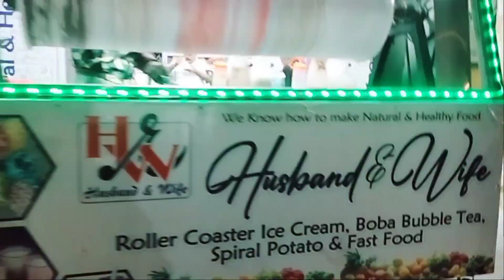Husband & Wife Ice Cream Parlor || Karachi First Roller Coaster Ice Cream 100%Natural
Husband & Wife Newly Start Roller Coaster Ice Cream
Amazing Roller Coaster Natural Fruit ice cream
Roller Coaster Ice Cream in Pakistan
Mumbai's Famous Roller Coaster Ice Cream now In Karachi, Pakistan
Roller Coaster Ice Cream New Restaurant in Karachi 1st in Karachi

Shop Num 5 Habib Terrace opp DC Office Block N North Nazimabad Karachi

I Hope Ap logo Ko humara Vlog Pasand Aya hoga ♥️☺️